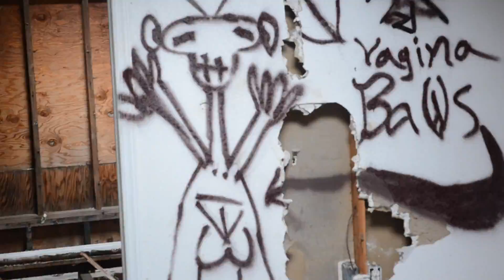ABANDOND MCGINTY HOUSE!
I try to post about once a week, more when i can!

Equipment i use:
Nikon D7000
Dji Phantom 3
nikon 18-105 lens
nikon 50mm lens
GOPRO HERO 4
Rode Mic Pro

If you like art and using your mind go check out tim Teichribs art